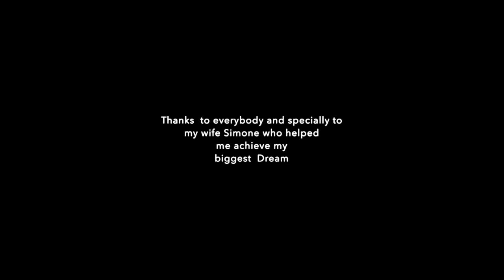First Flight: Swiss Zenith STOL CH 750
After several years building, Michel of Switzerland sent us this video: "My Zenith airplane is airborne! It is the first STOL CH 750 ever approved in Switzerland. Designer Chris Heintz completed his engineering studies in Switzerland so it might also be of interest for him that his CH 750 design is now also flying in Switzerland. (He knows how difficult it is to have an airplane licensed in “over perfection” Switzerland.) I thank you for all the assistance and support and I hope to bring the Zenith spirit forward! My next video will be flying around the Swiss Alps and the Matterhorn. Thanks a lot, I am very happy after the first flight."
Zenith STOL CH 750 powered by a 100-hp Rotax 912 ULS engine.